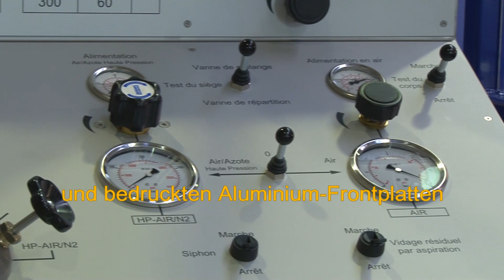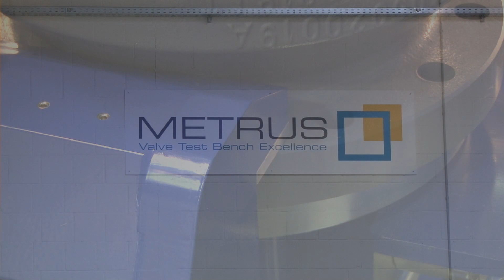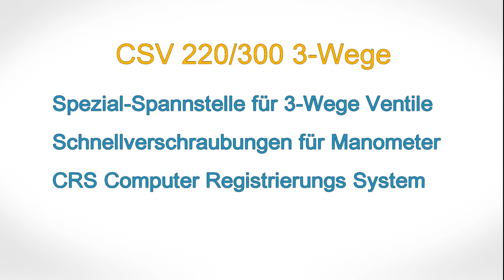3 Wege Regelarmaturen-Prüfstand CSV 220/300-3 METRUS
METRUS Regel- und Absperraramturen-Prüfstand wür 2 und 3 Wege Ventile